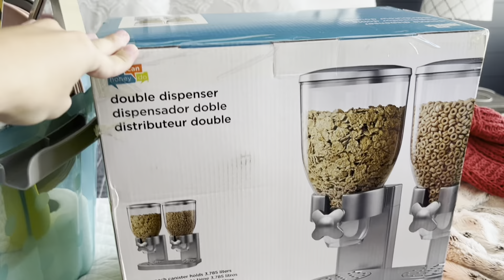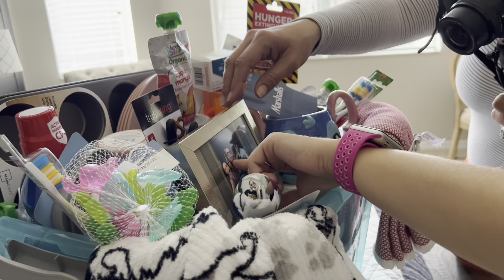MY SISTERS REACTION TO HER HOUSE WARMING GIFT !!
You can purchase internationally!!

Hi,
We are twins, Mykela and Caroline. We have lived in the UK for the past 6 years and have so many funny stories, travel tips, and knowledge of British Culture that we’d love to share with y’all.

Currently we are starting college and learning to drive. ☺️

Caroline_nichole14

MYKELAS WISHLIST